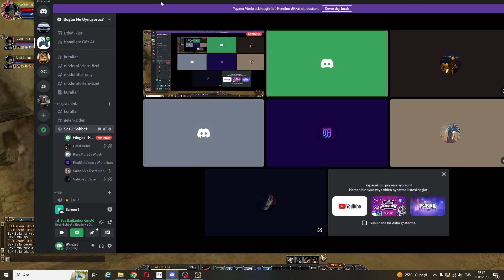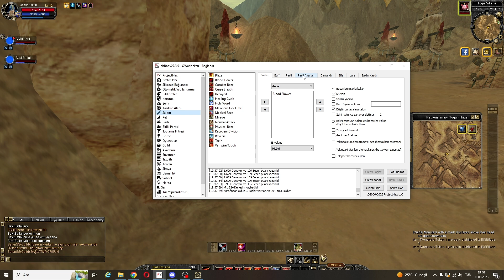iSRO #13 Ben, Murathan ve Musti Kankam ile Dosta Doğru :D 2* FGW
Yıl olmuş 2023 bağımlısı olduğumuz Silkroad Online (iSRO) hala oynanır mı oynanmaz mı merak ettim ve sizinde merak ettiğinizi düşünüp bu seriye başlamaya karar verdim.
İçerikleri birlikte üretelim! Yorumlara yazacaklarınızla serinin devamını birlikte şekillendirelim.